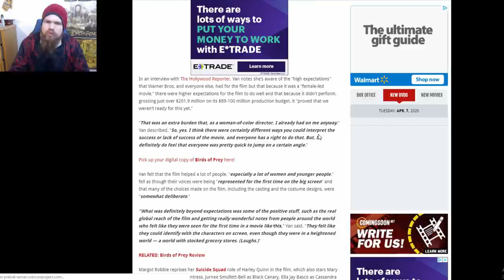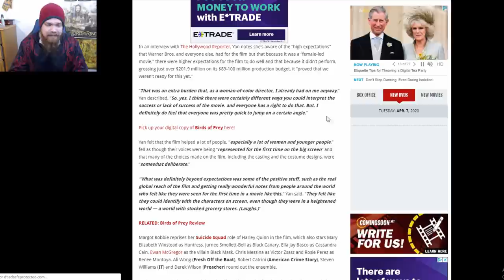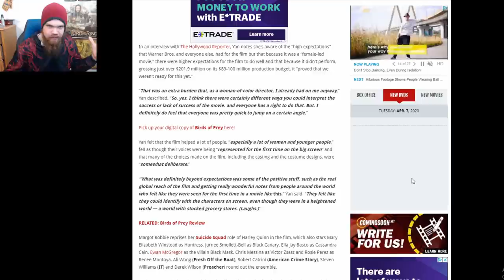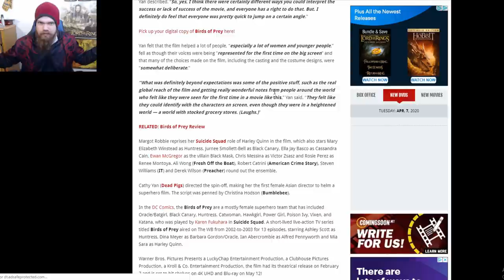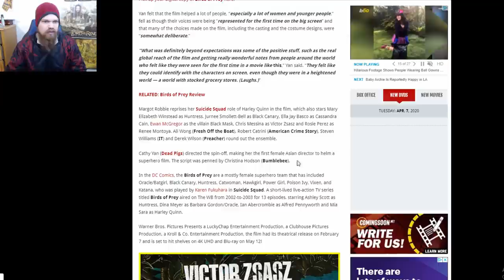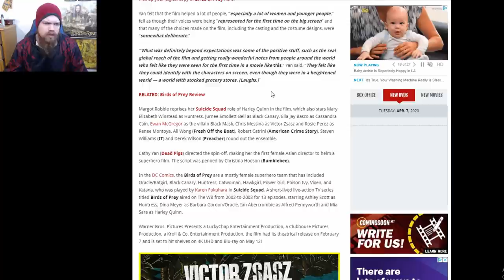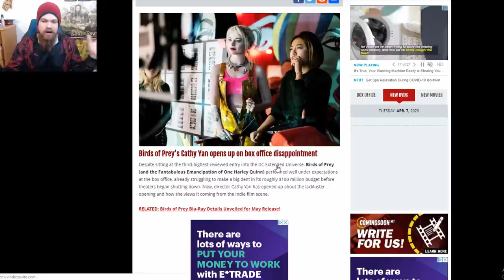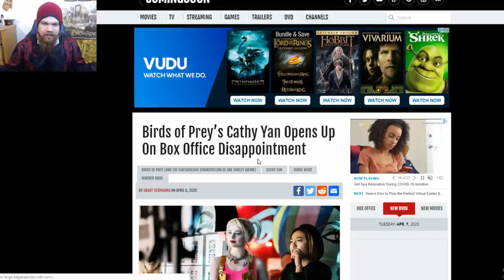Birds Of Prey Failed, Cathy Yan Plays The Victim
Thanks!